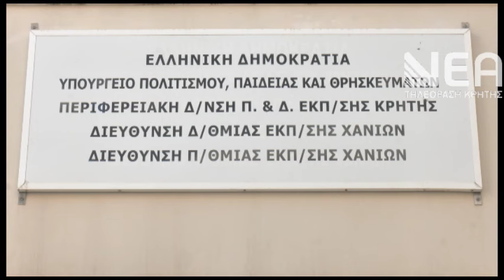ΔΙΑΜΑΡΤΥΡΙΑ Β'ΘΜΙΑ ΕΙΔΙΚΟ ΣΧΟΛΕΙΟ ΚΟΥΤΟΥΦΙΑΝΑ